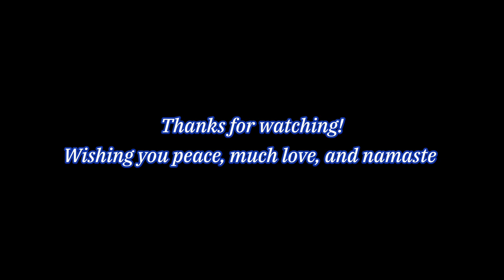Watercolor AI Images of Major Canadian Cities - Relaxing Video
Sit back and relax while watching this AI video! Major communities from every Canadian province and territory are featured in watercolor AI generated images. All AI images produced from Microsoft Copilot (ChatGPT4).